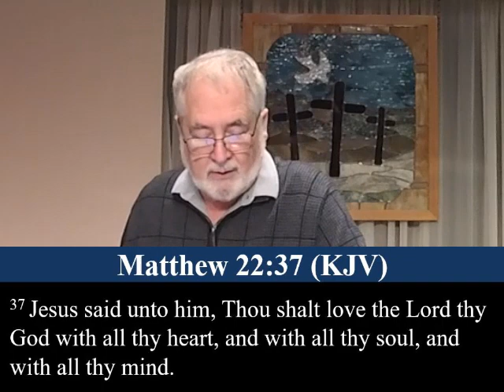In The Spirit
Too many Christians today have no idea what it means to be in the spirit or to walk in the spirit or to worship in the spirit or to pray in the spirit, or to be led by the spirit. Hopefully by the end of this teaching you’ll all have a better understanding of what it means to be in the spirit.
Teaching by Pastor Jerry Drewery on 03/24/2024